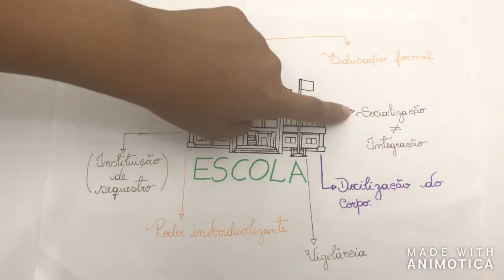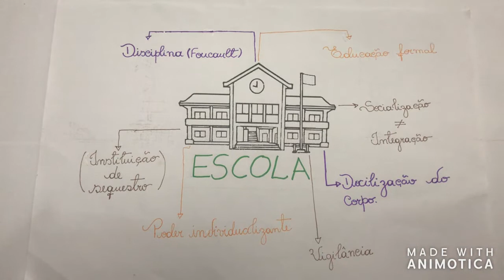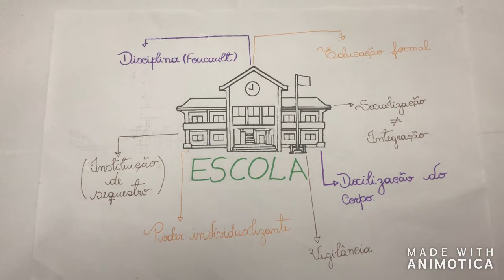Institucionalização - Escola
Institucionalização  - Escola-  Psicologia na Uneb.
Conhecimento sem barreiras, Pensamento sem fronteiras.

Este vídeo é produto de uma pesquisa em profundidade realizada por estudantes
da disciplina de Psicologia Social do curso de Psicologia da UNEB, 3º semestre, sob orientação do Prof. Ms Boni Sobrinho.

A equipe foi  composta por: Carolina Salomão, Edson Santos, Ellen Desidério, Laila Santos e Maria Júlia Brito.

REFERÊNCIAS
IDDENS, Anthony. A constituição da sociedade. São Paulo: Martins Fontes, 2ª ed., 2003 (capítulo 1)
LANE, S. & CODO, W. (Orgs.) Psicologia Social: o homem em movimento. 4ª ed. São Paulo: Brasiliense, 1986 (capítulo 3- O Indivíduo e as Instituições)
PAIXÃO et al.  Modernidade e Reflexividade: uma leitura da obra de Anthony Giddens.  Revista de Iniciação Científica da FFC, v.4, n.1, p. 92-102, 2004. Acesso em: 16 mar. 2020
Resumo da Obra: Vigiar e Punir - Michel Foucault. Youtube. Acesso em: 16 mar. 2020
Corpos Dóceis| Foucault| Vigiar e Punir. Youtube. Acesso em: 16 mar. 2020